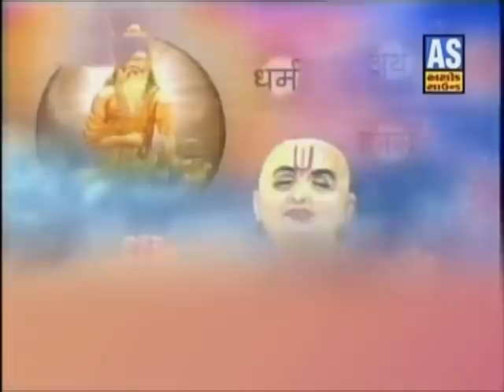Shree Hanuman Chalisa | Hanumanji Bhajan 2014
Album Name : Mangal Murti
Singer Name : Vijay Chauhan
Music Composition : Manoj - Vimal
Produced By : Ashok Sound

♫♫♫♫♫ For updates find us on   ♫♫♫♫♫